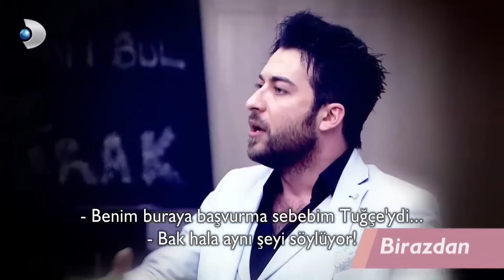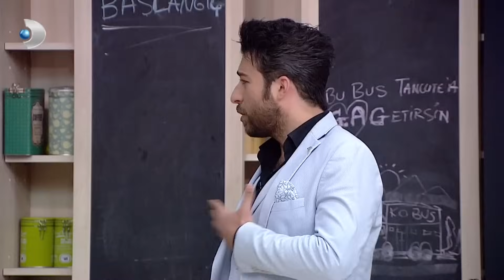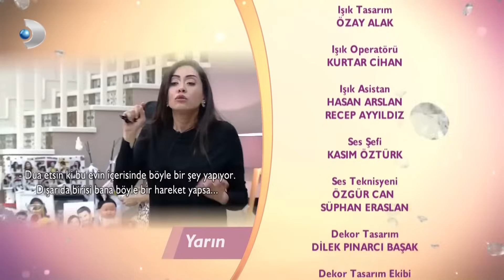Kısmetse Olur 36. Hafta 423. Bölüm - Full Bölüm